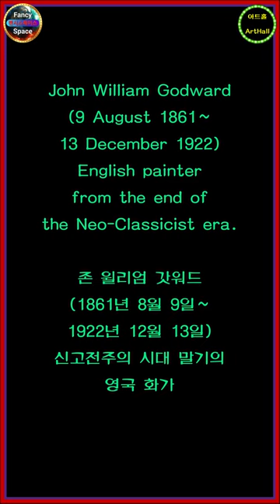⭕ 힐링아트 ↪️ 이광규619 🎯 갓워드 🔊 John William Godward 🔔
John William Godward
(9 August 1861~
13 December 1922)
English painter
from the end of
the Neo-Classicist era.

존 윌리엄 갓워드
(1861년 8월 9일~
1922년 12월 13일)
신고전주의 시대 말기의
영국 화가

⭕ Since 05.01.05

🔸️ Real Estate Channel : Sales and lease information regarding all real estate

🔊 힐링채널 : 투어 + 아트 + 뮤직
🔸️ Healing Channel : Tour + Art + Music

🔊 라이프채널 : 코멘트 + 인터뷰 + 스페셜